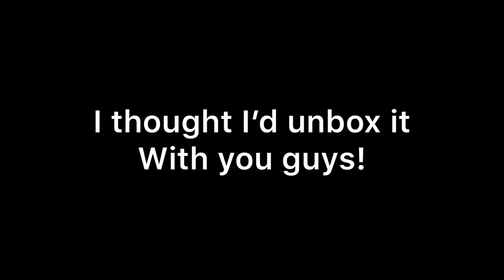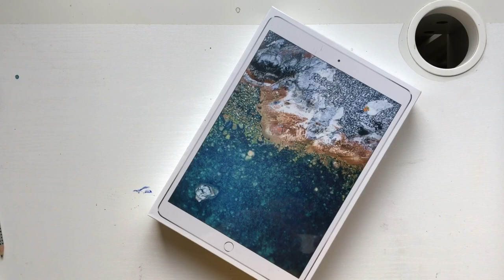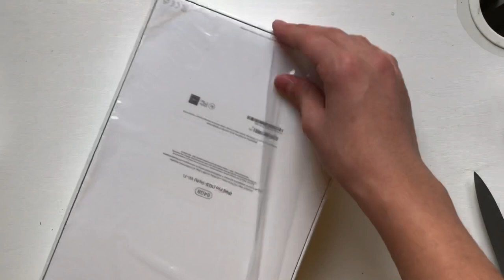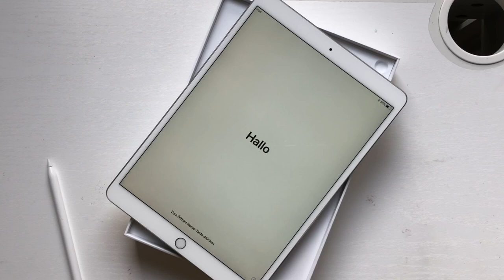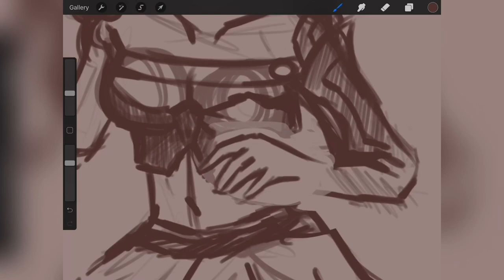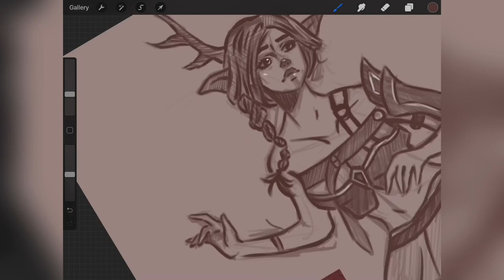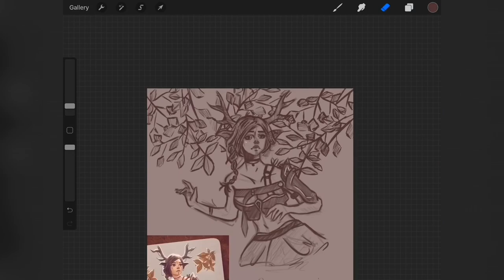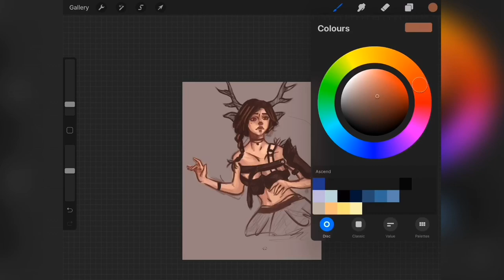📱IPAD PRO for Art UNBOXING!📦 || + Procreate Speedpaint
Hey guys,
I bought an iPad Pro for art :3

Hardware:
⭐️Gaomon PD 1560
⭐️iPhone 8

Software:
⭐️Paint Tool SAI
⭐️Krita
⭐️Photoshop CS3
⭐️ProCreate

My usual day to day art supplies:
⭐️daVinci  Junior Synthetics Round sizes  0, 4, 8, 14
⭐️daVinci  Junior Synthetics Flat size 20
⭐️Arches Watercolour paper 300g/m² - 140lbs rough/coldpressed
⭐️Schmincke Horadam Watercolour 24 Halfpans set
⭐️Winsor and Newton Cotman Watercolours 12 Halfpans set
⭐️Sakura Pigma Micron 02// 05// 08

(Self)Advertiesment is marked with  this (📌) Emoji. I am not sponsored and or get any money for saying/ linking or talking about certain products.
I mEaN wHo WOuLd pAY mE aNYwaYs?

🔥Music🔥

MacLeod's description:

Genre: Unclassifiable
Length: 1:07
Instruments: Tuba, Flute, Trombones, Bass Clarinet, Clarinet, Percussion
Tempo: 122

A trombone plays a humorous melody alongside timpanis and a variety of woodwind instruments. This music is suited for a short theme for a comedic piece that relies on visual jokes. 2 Small versions in one file. 034
ISRC: US-UAN-11-00768